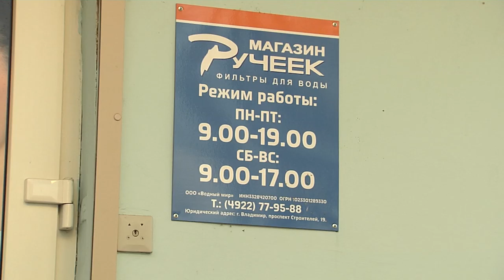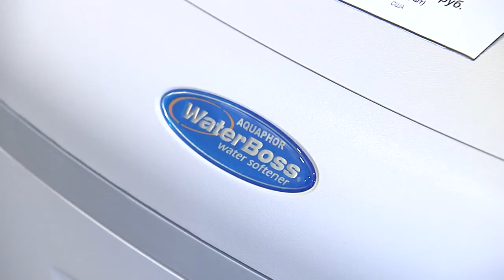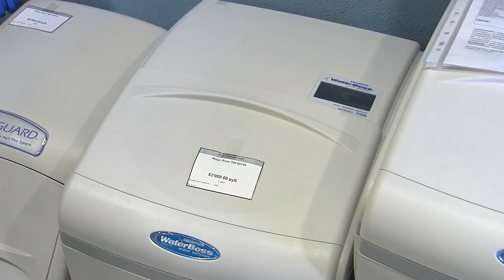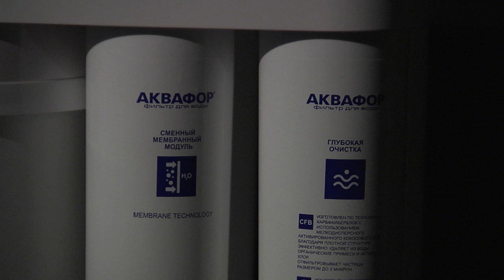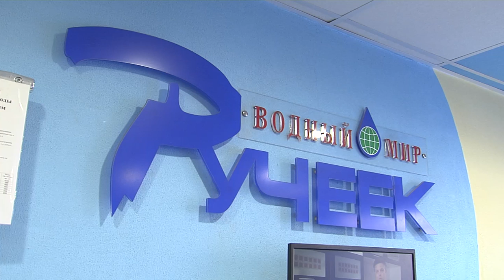Под ключ. Тема программы: "Новогодние акции и предложения от сети магазинов "Ручеек"